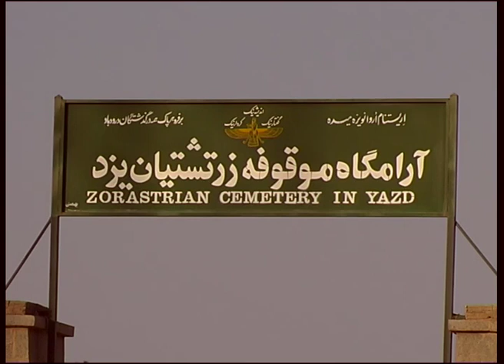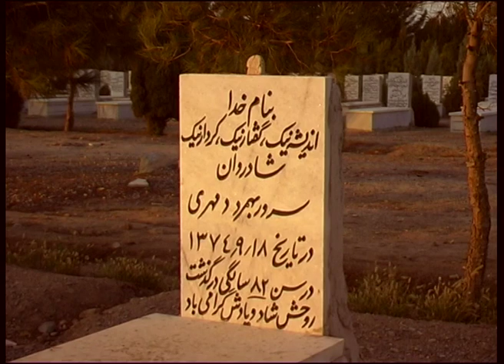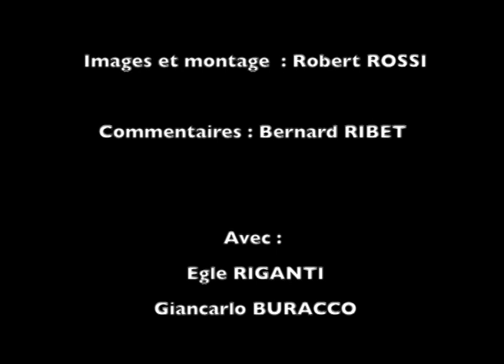Robert Rossi - "Yazd - Tour du silence" (Iran)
Iran 1998 - Images et montage : Robert Rossi - Commentaires : Bernard Ribet - Avec : Egle Riganti et Giancarlo Buracco.